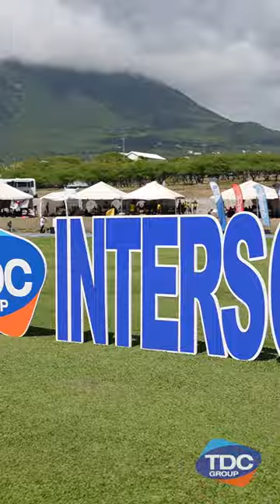2024 TDC Interschool Championship Recap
🏆✨ Relive the unforgettable moments from this year's TDC Interschool Championship! 🌟🏆 This year's championship was historic, as it was held on both St. Kitts AND Nevis! 🇰🇳 Witness the passion, the drive, and the sheer talent of our young athletes who made this event unforgettable. Huge congratulations to Charles E. Mills Secondary School Eagles for clinching their 8th consecutive championship title! 🦅🥇 Proudly partnering with SKN Athletics, TDC continues to nurture our nation's youth through sports. 🌟